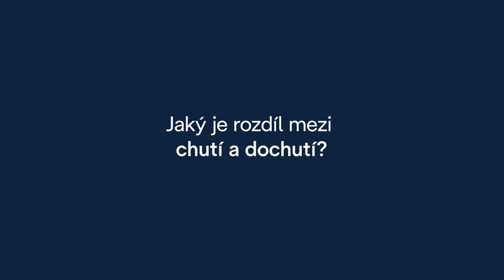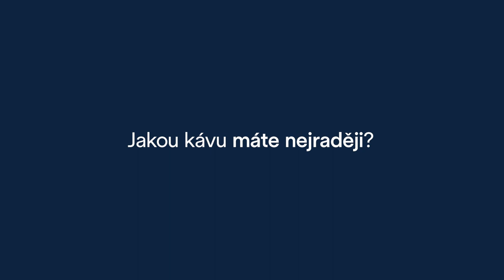De’Longhi CZ | Tajemství kávy | Epizoda 11 | Francesca Bieker − Degustátorka kávy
V sérii Tajemství kávy vám postupně představíme 12 expertů na kávu, kteří prozradí  tajemství svého povolání a zajímavosti ze světa kávy.

Francesca Bieker je degustátorka kávy, která nabízí školení a poradenství pro firmy  podnikající v kávovém odvětví. Její specialitou je ochutnávání různých druhů kávy a poznávání jejich vlastností. V této epizodě vysvětluje, jak při degustaci kávy zapojit všech pět smyslů.